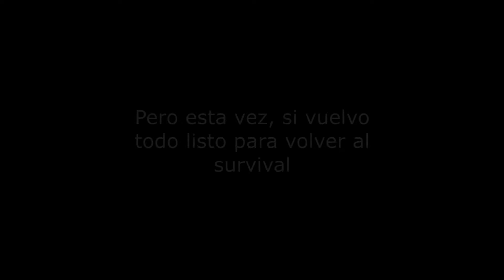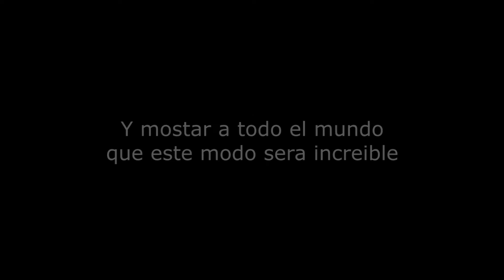GumballGamerYT - Trailer de "Mundo Gatuno" 2019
Debido al copyright, tuve que rehacer el trailer

Regresamos con la serie de minecraft "Mundo Gatuno", debido a problemas con el juego y grabación decidí que iniciaremos desde 0 después de lo sucedido en los 3 episodios, y ahora ¿Que se vendrá ahora en esta serie? no se pierdan los próximos capítulos que se lanzaran en estreno